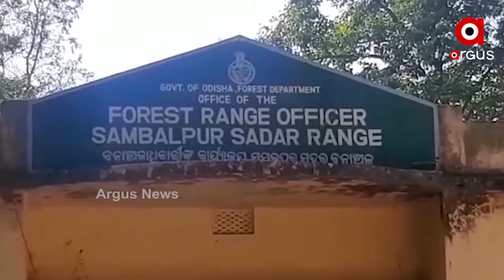11 କେଭି ବିଦ୍ୟୁତ ତାର ସଂସ୍ପର୍ଶରେ ଆସି ହାତୀ ମୃତ ....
ସମ୍ବଲପୁରରେ ପୁଣି ବିଦ୍ୟୁତ ନେଲା ଦନ୍ତାର ଜୀବନ । ସମ୍ବଲପୁର ଜିଲ୍ଲା ଜୁଜୁମୁରା କଂସର ଜଙ୍ଗଲରେ ବିଦ୍ୟୁତ ଆଘାତରେ ଜଣେ ମାଈ ଦନ୍ତାହାତୀର ମୄତ୍ୟୁ ହୋଇଥିବା ଅଭିଯୋଗ ହୋଇଛି .